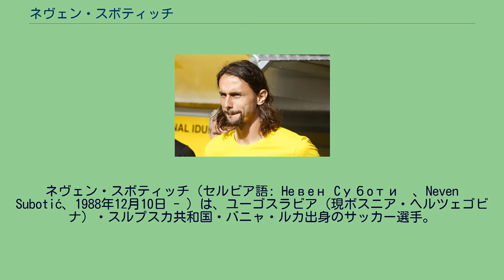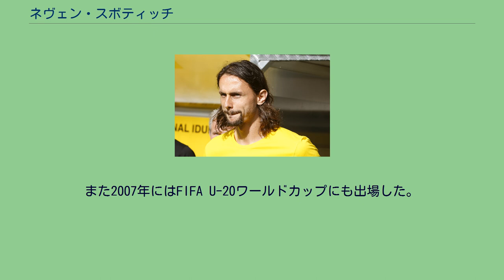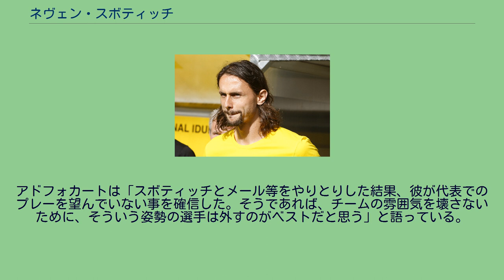ネヴェン・スボティッチ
ラインドルフ・アルタッハの選手
ネヴェン・スボティッチ（セルビア語: Heвeн Cубoтић、Neven Subotić、1988年12月10日 - ）は、ユーゴスラビア（現ボスニア・ヘルツェゴビナ）・スルプスカ共和国・バニャ・ルカ出身のサッカー選手。
「ネベン・スボティッチ」と表記されることもある。
セルビアとアメリカ合衆国の国籍を所持しているがセルビア代表を選択している。
空中戦に強くセットプレーから得点を記録することが多い。
プロ入りまで 1988年、ユーゴスラビア社会主義連邦共和国の構成国のひとつであるボスニア・ヘルツェゴビナ社会主義共和国のバニャ・ルカで、セルビア人の両親の間に誕生した。
幼い頃はバニャ・ルカ地方のプルニャヴォル(en)で過ごした。
1990年に父のジェリコが求職のためドイツに移住した後にボスニア・ヘルツェゴビナ紛争が始まり、1994年に5歳だったネヴァンは母のスヴェトラーナや姉妹と共に父のいるドイツへ出国した。
一家はバーデン＝ヴュルテンベルク州にあるシェーンベルク(en)に住み、ネヴァンは7歳の時に地元のTSVシュヴァルツェンベルクでサッカーを始めた。
ドイツ政府の滞在許可が失効してボスニアへ国外退去させられるのを回避するため、1999年にスボティッチ一家はアメリカに渡り、ジェリコの従兄弟がいたユタ州のソルトレイクシティに住んだ。
ネヴァンはここでスパルタ・ゴールドとインパクト・ブラックという2つのユースクラブでプレーした。
この様な経緯から、ネヴァンはセルビアとアメリカの他、ボスニアとドイツのパスポートも持っている。
2年後、一家はフロリダ州のブレイデントンに転居し、姉のナターリヤはテニススクールで選手キャリアを求める事ができるようになった。
このブレイデントンは17歳以下(U-17)アメリカ代表のベースキャンプ地でもあり、ネヴァンはここで練習をするうちにアシスタントコーチのキース・フルクに見出され、ジョン・エリンジャー監督によるテストに合格した後はU-17代表キャンプに常時参加する様になった。
この間、ネヴァンはどのクラブにも所属しなかったが、南フロリダ大学（en）の練習に参加していた。
2005年、U-17アメリカ代表がオランダに滞在する間、ネヴァンは代理人のスティーヴ・ケリーから接触を受け、ヨーロッパでプレーする可能性を示された。
テストでの合格後、ネヴァンはドイツ・ブンデスリーガ所属に所属する1.FSVマインツ05のユースチームに入団した。
プロへ マインツのユースチームに入団したネヴァン・スボティッチは、4部リーグに所属していたマインツのセカンドチームでプレーを始めた。
2007年、2006/07年シーズンのブンデスリーガ1部最終節でスボティッチはプロチームでのデビューを果たしたが、この試合でバイエルン・ミュンヘンに敗れたマインツは2部降格が決まった。
続く2007/08年シーズン、スボティッチはレギュラー選手として活躍し、マインツは同年のリーグ戦で最少の37失点にとどめたが、最終順位は4位で1部復帰を逃した。
2008年夏、マインツの監督だったユルゲン・クロップが1部クラブのボルシア・ドルトムントの新監督に就任すると、スボティッチは監督について移籍する形となり、2008年6月4日、ドルトムントと5年契約を結んだ。
2008/09年のブンデスリーガでスボティッチは強固な守備力と6つのゴールで注目され、ブンデスリーガのベストイレブンに選ばれた。
2009年7月には新たな契約を結び、2014年夏までドルトムントに所属する事になった。
2009/10年シーズンでは、4人しかいないリーグ戦全試合フル出場選手の一人となった。
しかしトーマス・トゥヘルが監督になってからは、骨折の影響もあってか公式戦にわずか2試合しか出られず苦難の日々が続いた。
そして2016年7月6日に自身のホームページでクラブ退団の意思を固めた。
やがてプレミアリーグに昇格したばかりのミドルズブラFCからのオファーがあったが、メディカルチェックに引っかかってしまい破談となってしまう。
結局このシーズンは残留することとなった。
その後も出場機会を得ることが...